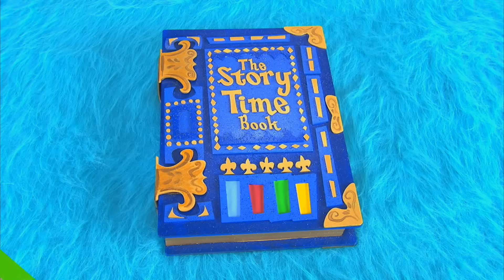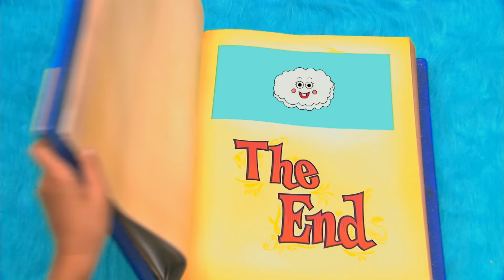Story Time - Cloudy - Yo Gabba Gabba!